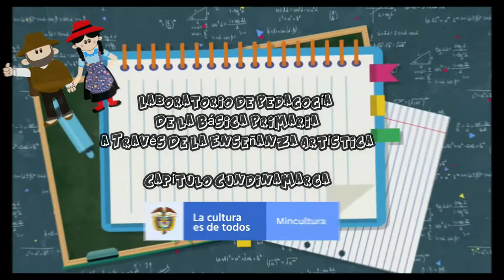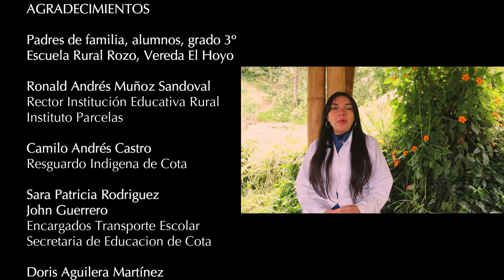COTA CUNDINAMARCA, Escuela Rozo- Laboratorio de Pedagogía Artística Rural - Capítulo Cundinamarca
"Laboratorio de pedagogía de la básica primaria, a travez de la enseñanza artística" proyecto desarrollado con el apoyo del Ministerio de Cultura Nacional y el programa de Concertación Nacional. Llegamos a diferentes escuelas rurales del departamento de Cundinamarca, a travez de sus docentes y el compromiso de ellos hacia sus alumnos, la escuela, padres de familia y comunidad.

Produccion audiovisual El Parche Cundinamarca, Fundacion CVX, Edison Beltran Sarmiento.